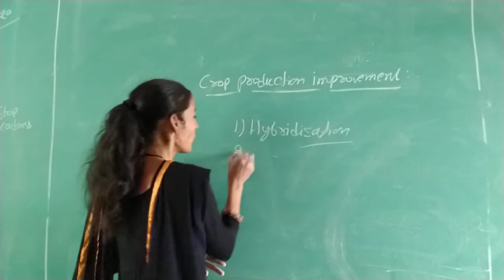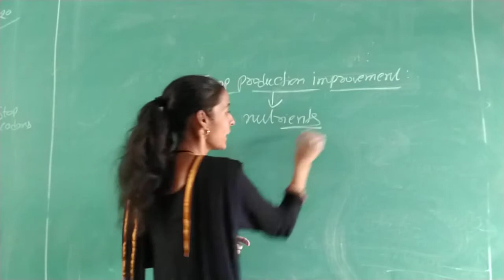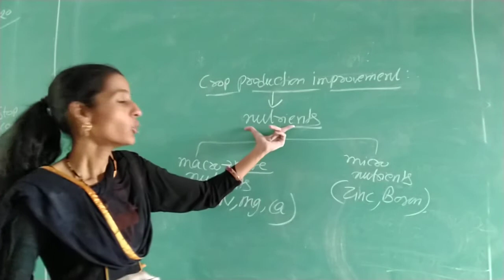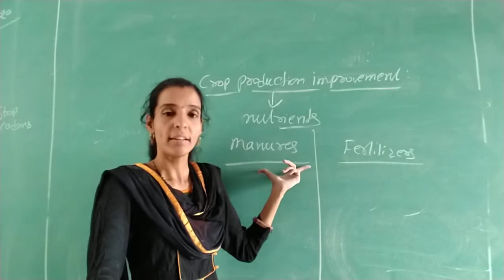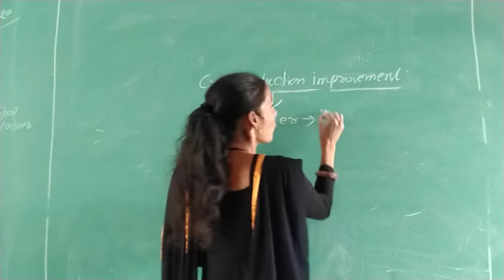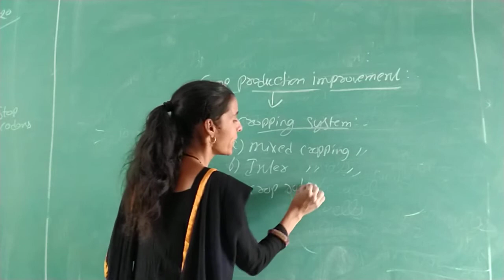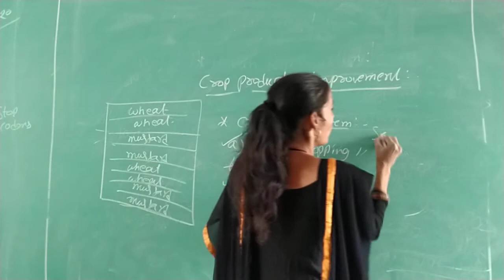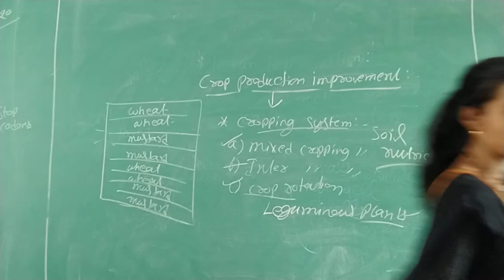Class 9th chapter improvement in food resources topic crop variety improvement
Arya photon foundation